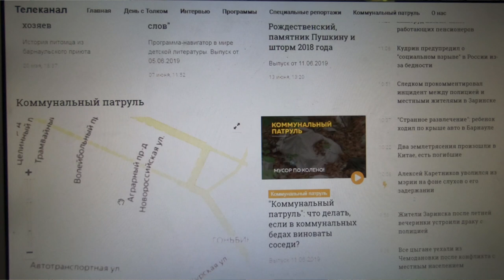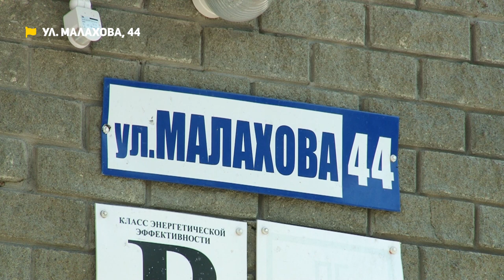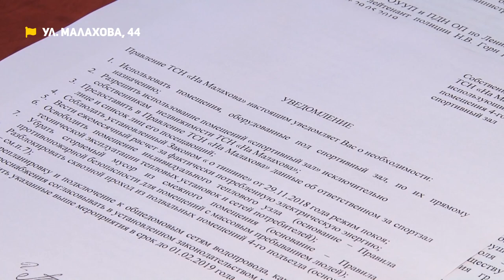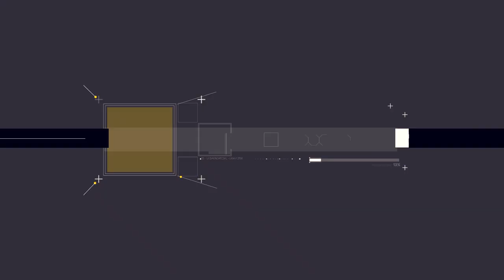Спортзал в подвале, квартира-свалка и как сэкономить на оплате жилья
Смотрите в новом выпуске:
-  За ЗОЖ и против. Жители дома на улице Малахова ведут «гражданскую войну»: одни построили в подвале спортзал,  другие считают, что это не по закону.
- Чем дело пахнет? Жительница Барнаула сделал из квартиры свалку, а из ванны – отхожее место.
- Коммунальный лайфхак. Как сэкономить на содержании жилья и меньше платить по квитанции.